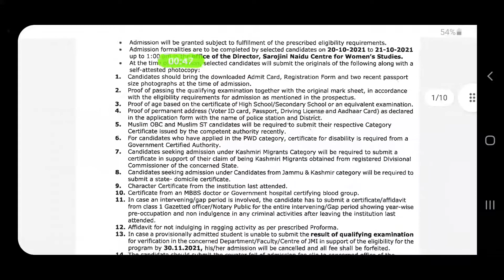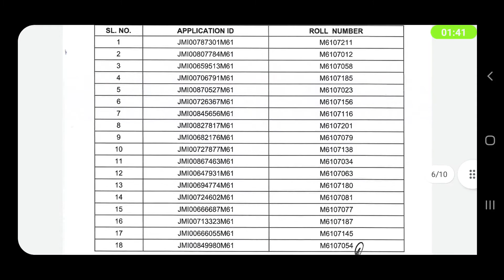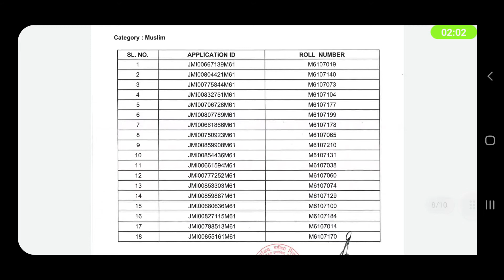Jamia M.a gender studies entrance test result 2021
*JMI SCHOOL ENTRANCE RESULTS Class 6th, 9th & 11th*

*JMI ENTRANCE RESULTS UG, PG & PHD*